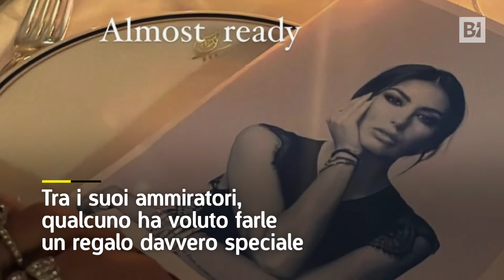Le sorprese per Elisabetta Gregoraci non sono finite: ecco lʼultimo regalo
Continuano le sorprese per Elisabetta Gregoraci. La showgirl ha appena festeggiato i suoi 42 anni con una cena tra amici nel ristorante dell'ex marito Flavio Briatore a Montecarlo. Tra i suoi ammiratori, qualcuno ha voluto farle un regalo davvero speciale comprando per lei un'intera pagina del Corriere della Sera. Impossibile sapere chi ci sia dietro l'iniziativa. Ciò che è certo, però, è che le sorprese per Eli non sono finite. Meno di due giorni dopo le è stato recapitato un enorme cesto con 600 rose rosse. Lei scrive che non si tratta di uno spasimante, ma sarà davvero così?